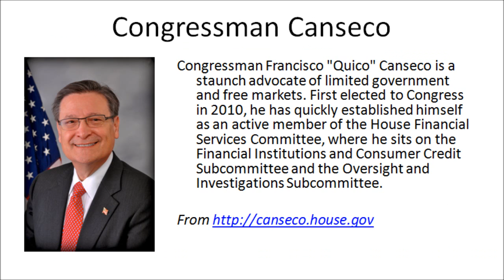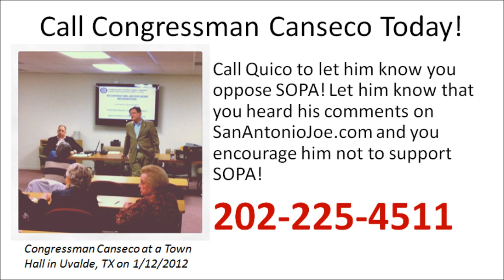Congressman Francisco Canseco, TX-23, on SOPA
Congressman Francisco "Quico" Canseco has not made up his mind yet on whether or not to support SOPA.  Here are some of his comments at a Town Hall in Uvalde, TX on January 12, 2012.  A staunch advocate of limited government and free markets, Congressman Canseco acknowledged that SOPA did not align with many of his topics he spoke to about government intervention at the Town Hall.